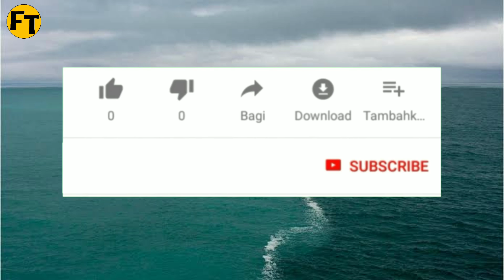Two Oceans Or Seas Meet Point Mystery | Gulf Of Alaska in Telugu | Facts Telugu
Facts Telugu channel provides you the latest content about unknown facts in Telugu
Gulf Of Alaska mystery revealed in Telugu